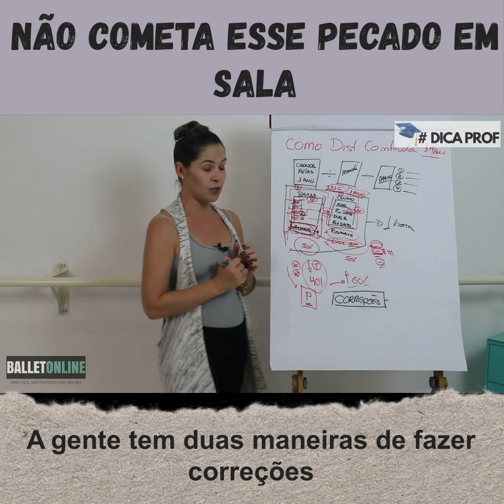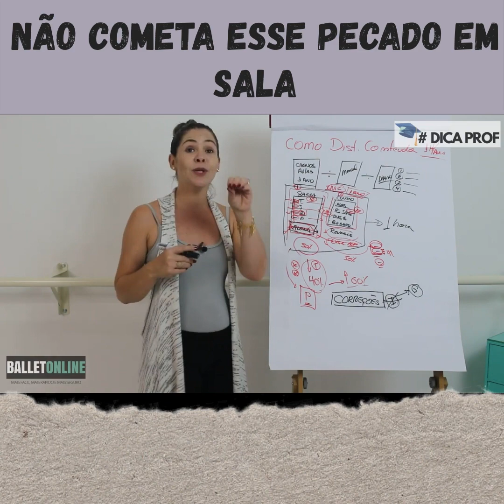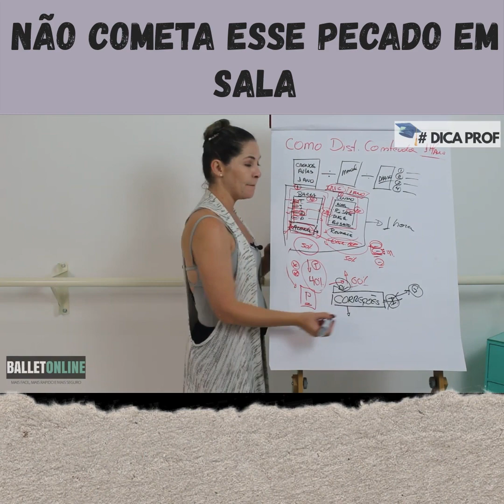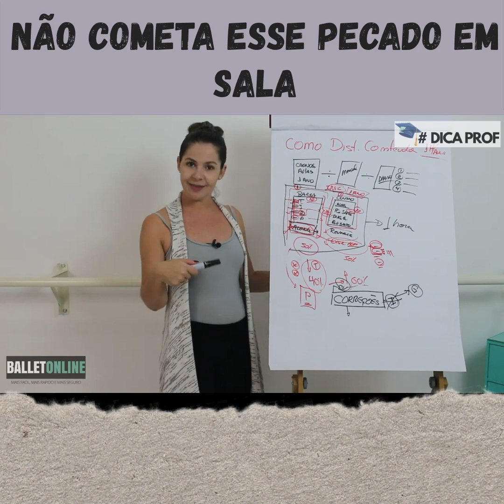Não cometa esse pecado em sala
Mari - Ballet OnLine
Treinamentos❤️